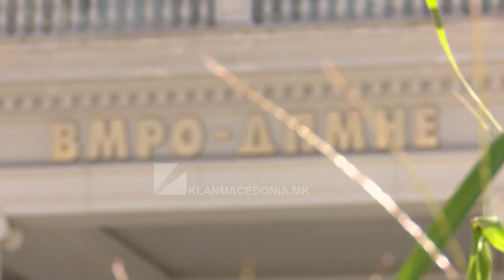VMRO-DPMNE: Deputetë të LSDM-së nuk firmosin dokumentin se do t`i votojnë ndryshimet kushtetuese?!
Miteva: Kovaçevski s`ka kontroll në grupin parlamentar

Kryeministri dhe lideri socialdemokrat Dimitar Kovaçevski nuk ka kontroll ndaj grupit parlamentar – sic percjell KlanM, thonë nga VMRO-DPMNE-ja duke shtuar se tre deputetë të LSDM-së nga njësia e parë dhe e dytë zgjedhore si dhe gjashtë nga brendësia e vendit nuk pajtohen me ndryshimet kushtetuese.

VMRO-DPMNE thotë se Kovaçevski ka thirrur një koordinim me deputetët për t`i bindur se kjo është mënyra e vetme për të mbetur në pushtet dhe për t`i bindur partitë shqiptare të mbështesin mbijetesën e Qeverisë.

“Kjo është diksutuar në takimin e para disa ditëve në Shtabin Qendror të LSDM-së që ka pasur karakter tensionesh, ku ai ka potencuar se nëse në opinion dalin deputetët e LSDM-së që janë kundër ndryshimeve kushtetuese, kjo mund t`I detyrojë partnerët shqiptar të koalicionit ta pranojnë idenë e VMRO-DPMNE-së për zgjedhje të parakohshme parlamentare këtë vit”, tha Marija Miteva.

Nga VMRO-DPMNE, sic percjell KlanM, pyesin nëse është e vërtetë se Kovaçevski ka kërkuar nga deputetët të dalin me qëndrim të përbashkët dhe me dokument të nënshkruar individualisht se në mënyrë të pakushtëzuar do t`i votojnë ndryshimet kushtetuese.

VMRO-DPMNE-ja pretendon se dokumenti duhej të publikohej gjatë ditës së djeshme, por kjo nuk ka ndodhur, sic thonë, për shkak të mospajtimeve të dukshme me deputetët e lartëpërmendur. /KlanMacedonia/